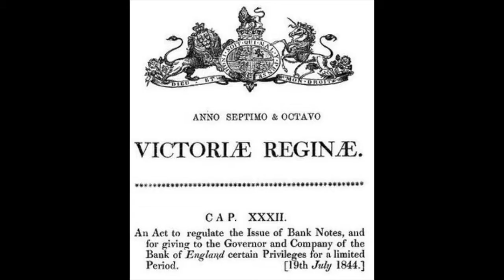Politricks Episode 3